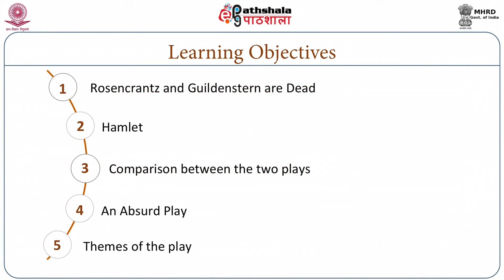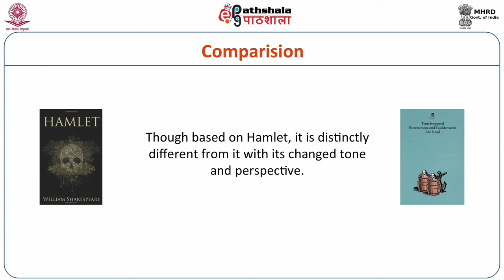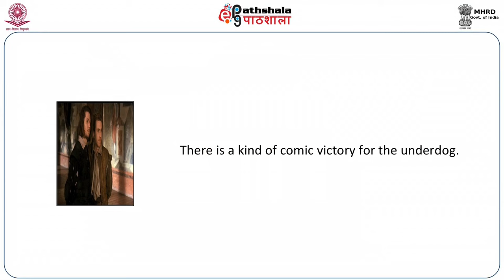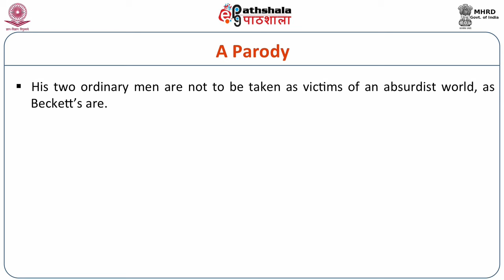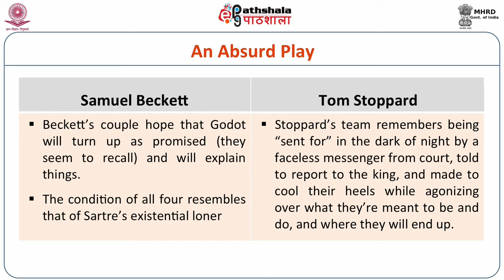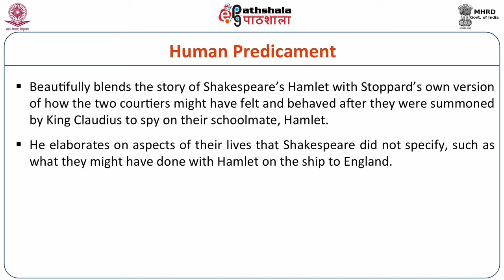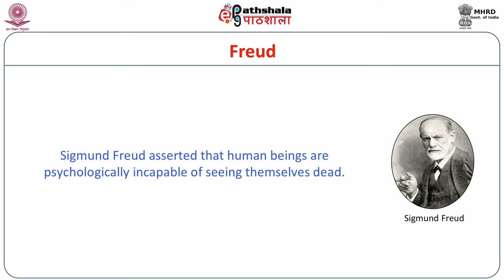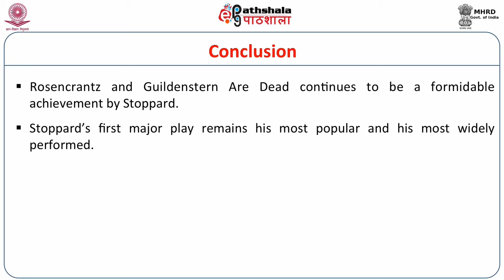Tom Stopperd: Rosencrantz and Guildenstern are Dead